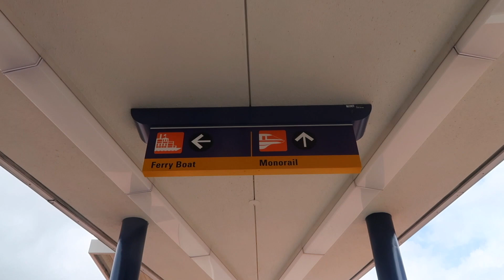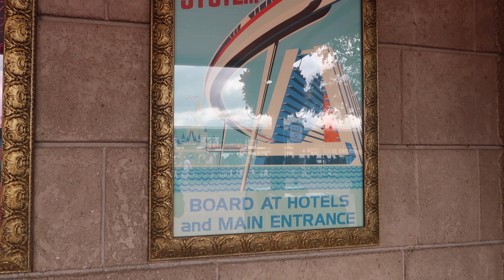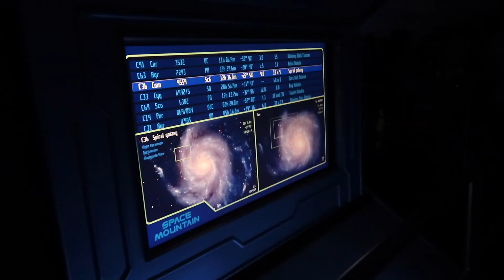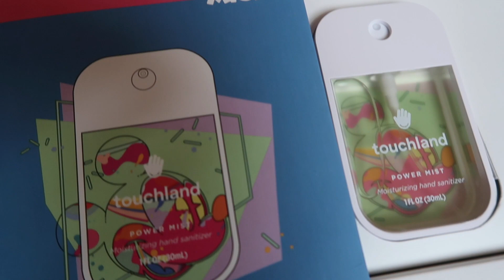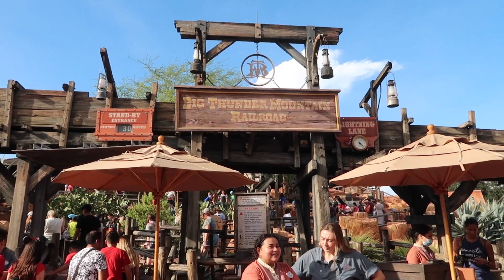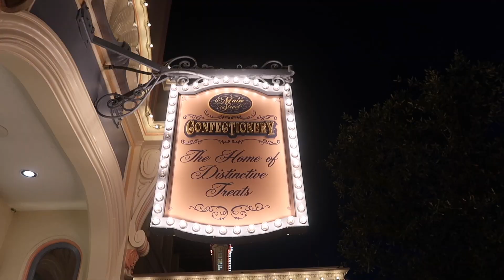followers control my day at disney || disney college program (dcp) 2021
thank you all for helping me plan my day at magic kingdom! watch the video to find out what you guys voted on through my Instagram polls. i can't wait to do more interactive videos like this one :)

thank you, touchland, for gifting me this collection!